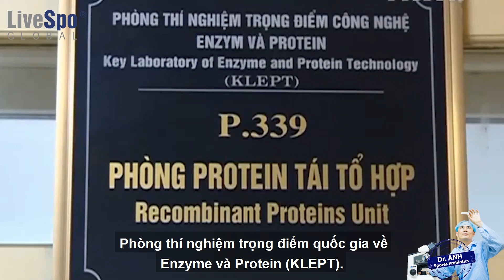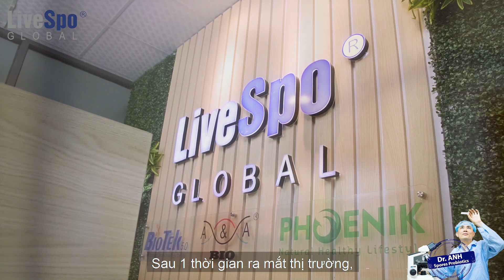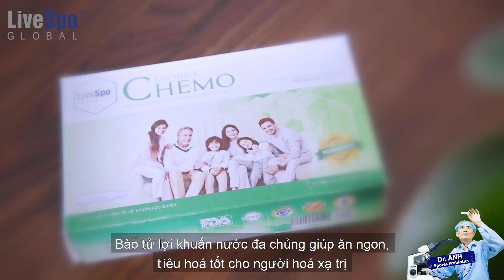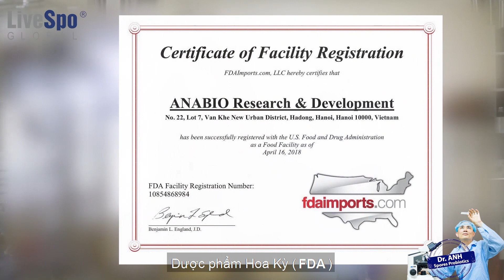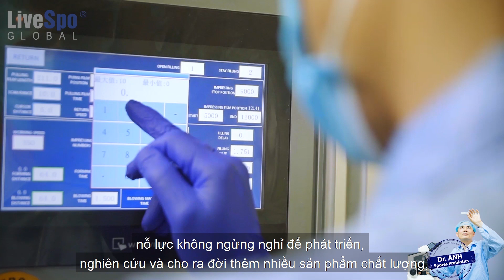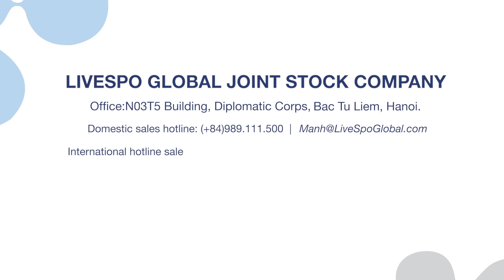LiveSpo Global - Đột phá công nghệ sinh học Thế giới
Bào tử lợi khuẩn dạng nước - đa chủng - nồng độ cao là công nghệ bào tử lợi khuẩn đột phá Thế giới do Tiến sỹ Nguyễn Hòa Anh sáng chế.

Công nghệ này có khả năng ứng dung rộng rãi trong nhiều lĩnh vực khác nhau, đặc biệt là hỗ trợ điều trị các bệnh liên quan tới đường ruột.